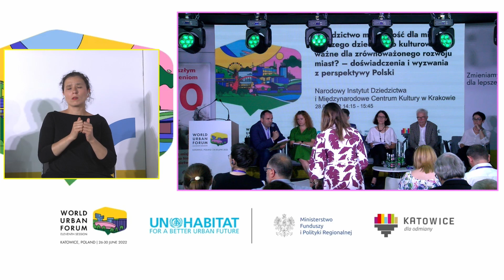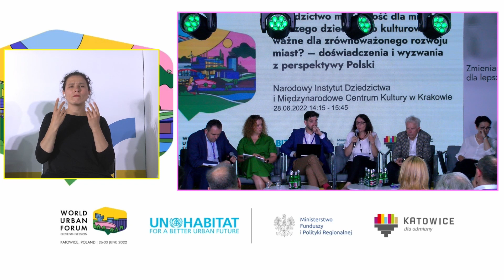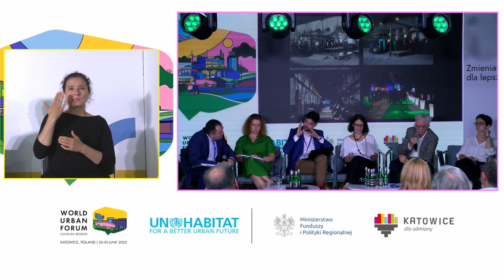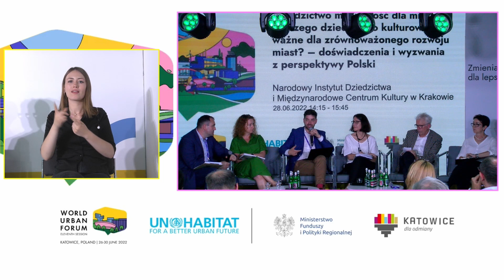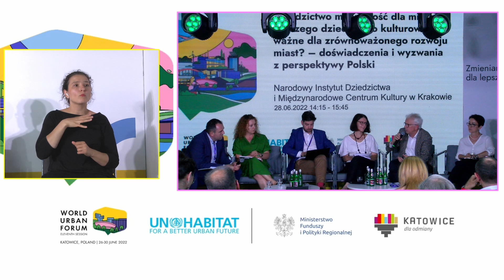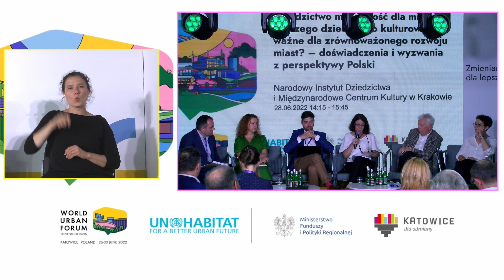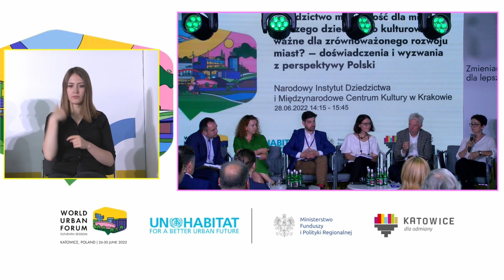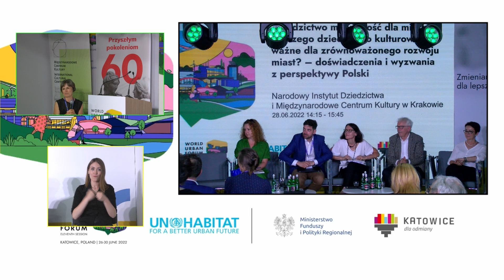Pawilon Polski WUF11 | Dlaczego dziedzictwo kulturowe jest ważne dla zrównoważonego rozwoju miast?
ORGANIZATOR: Narodowy Instytut Dziedzictwa i Międzynarodowe Centrum Kultury w Krakowie

Celem dyskusji jest ocena potencjału i wartości dziedzictwa kulturowego dla prowadzenia polityki zrównoważonego rozwoju miast w Polsce, podsumowanie dotychczasowych doświadczeń Polski w obszarze integracji dziedzictwa w polityki miejskie zmierzające do osiągania celów zrównoważonego rozwoju, analiza przydatności rozwiązań stosowanych oraz rozmowa o wyzwaniach stojących przed ochroną dziedzictwa we współczesnych miastach.

PRELEGENCI:
Moderator: Michał Wiśniewski – Międzynarodowe Centrum Kultury/Uniwersytet Ekonomiczny w Krakowie
Monika Bogdanowska – Narodowy Instytut Dziedzictwa
Michał Krasucki – Stołeczny Konserwator Zabytków
Joanna Sanetra-Szeliga – Uniwersytet Ekonomiczny w Krakowie
Piotr Gerber – Europa Nostra, Politechnika Wrocławska
Monika Murzyn-Kupisz – Uniwersytet Jagielloński